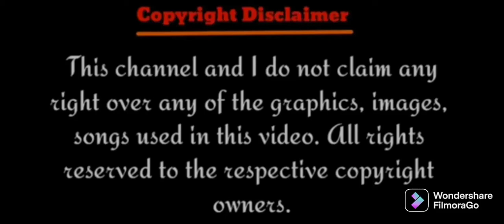Bleach Season 1 Episode 4 in hindi. Cursed Parakeet. AnimeVerse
I am not owner of this anime I only explain this anime.